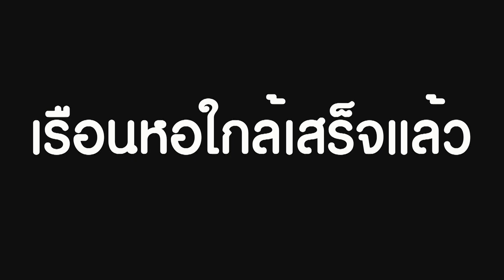โต๋-ไบรท์ อัปเดตเรือนหอใกล้เสร็จแล้ว แค่นี้ก็สัมผัสได้ถึงความอลังการแล้ว I mayahotnews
โต๋-ไบรท์ อัปเดตเรือนหอใกล้เสร็จแล้ว แค่นี้ก็สัมผัสได้ถึงความอลังการแล้ว